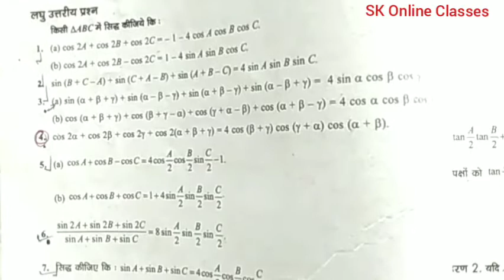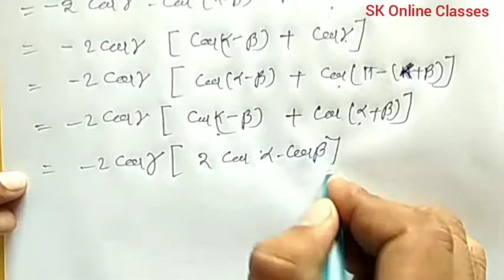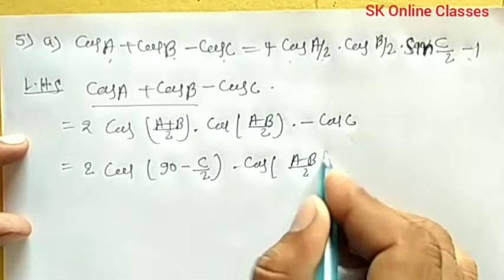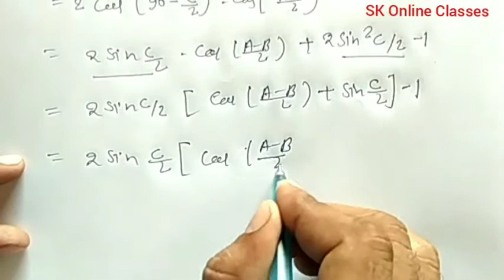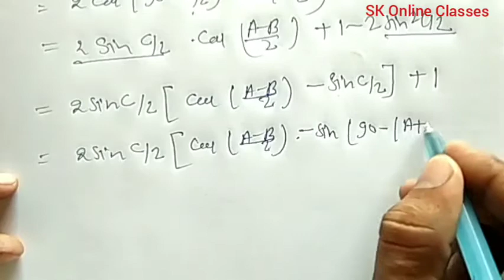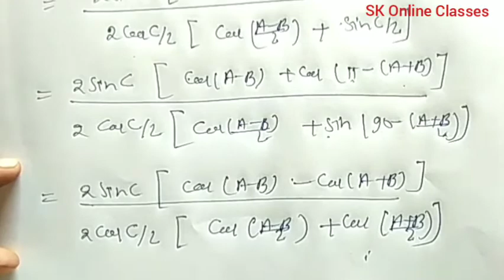Dr. manohar re(डाँ.मनोहर रे)Class 11th maths solution Ex.3.L Trigonometric function NCERT UP Board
Dr. manohar re(डाँ.मनोहर रे)Class 11th maths solution Ex.3.L Trigonometric function NCERT UP Board Also Useful For CBSE and all state Board As Bihar Board Jharkhand Board MP Board Utrakhand Board Delhi Board etc

The book based on NCERT pattern solution

By-Shrikant Sir👍👍👍👌👌💐💐